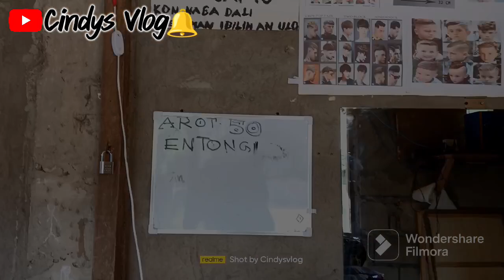GUPITAN TIME WITH BABY ELOY | CINDYS VLOG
cindy's vlog
cindys vlog